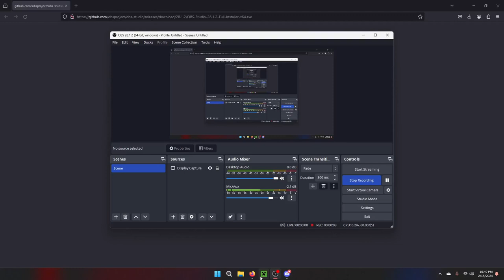Our Cool Tales in Minecraft - Just Getting Started (1)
Want more OCM? Follow us on X, and Instagram.

Watch as Garrett, Sean, Grant, and Sam play Minecraft together. This is certainly not our first time, except for Sean. Follow along with us as we continue the series.